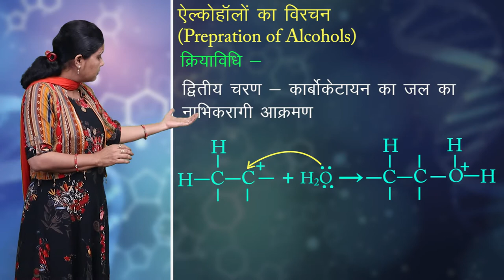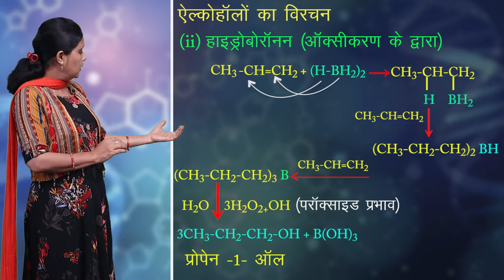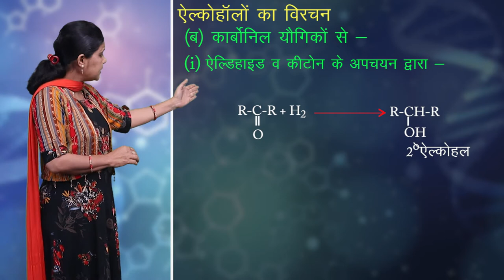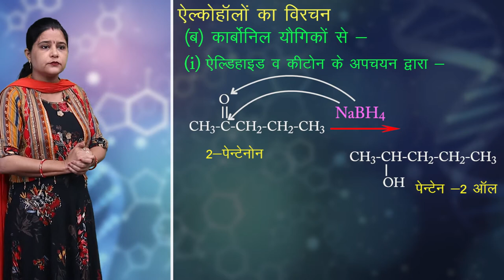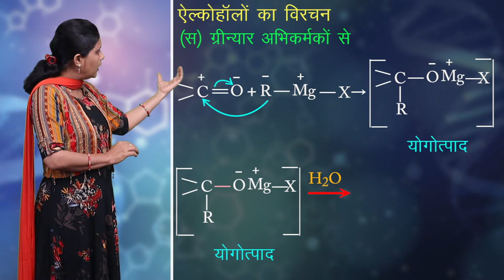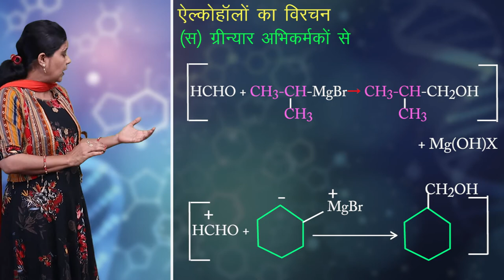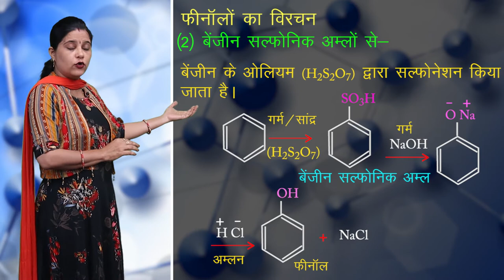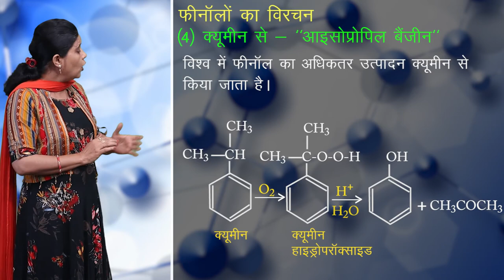CLASS 12th CHEMISTRY | CHAPTER - ALCOHOLS, PHENOLS AND ETHERS | 3